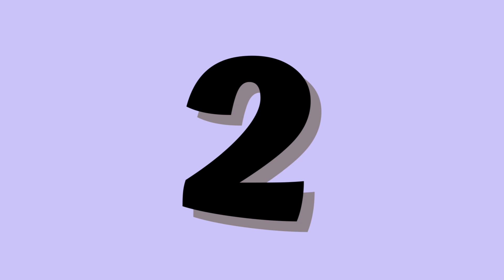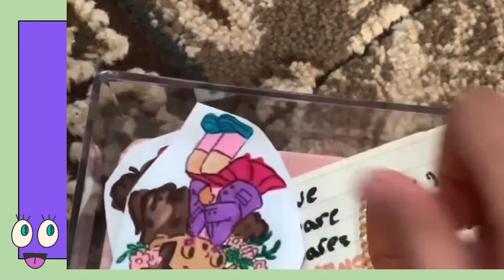Organize my room